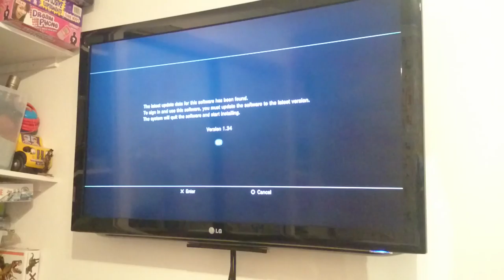First video of the chanel/mincraft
Trying to survive a night